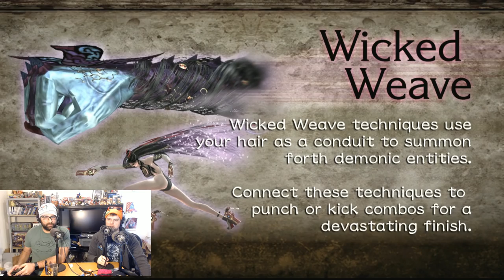Bayonetta 1 - Nintendo Switch Gameplay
The 2009 original looks better than ever on Nintendo Switch.